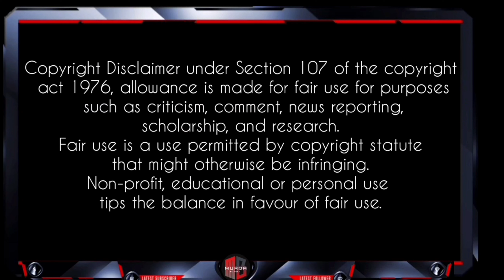*Mythic Spectre* is coming back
"SPECTRE MYTHIC" COMING SOON

To get CODM and Warzone mobile Safe CP and more other Game recharges at affordable price and 100% Safe and legal recharge can DM